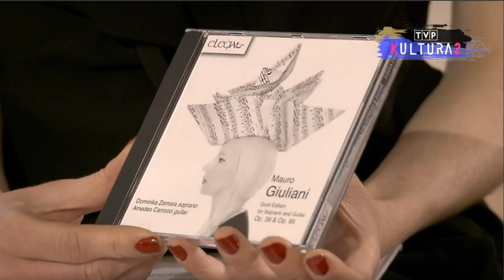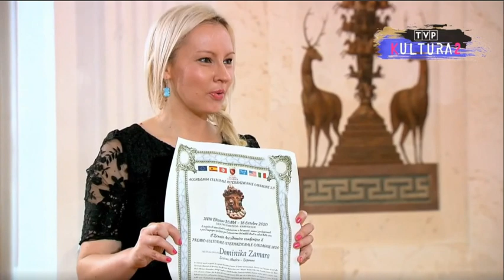Dominika Zamara - wywiad 2021